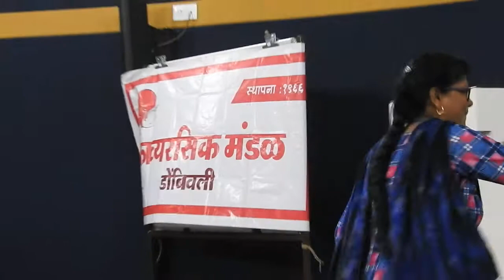Marathi Kavita Vachan 3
काव्य रसिक मंडळ, डोंबिवलीच्या वार्षिक वर्षा सहल कार्यक्रमात कवींनी केलेले काव्य वाचन. दिनांक: २९ जुलै २०१९
गोरेगाव (पूर्व), मुंबई.    Kavya Rasik Mandal, Dombivli. Marathi Poem recitation.